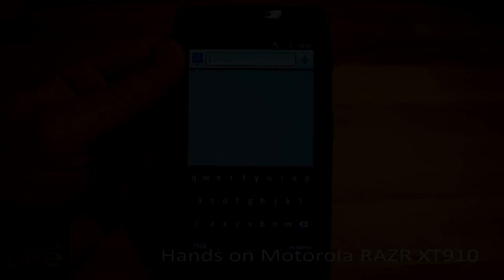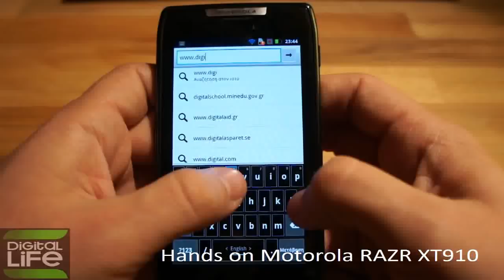Hands on Motorola RAZR XT910 (GREEK)